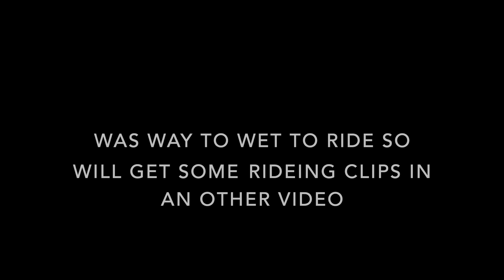CRAZY DIRT JUMP BUILD!!!